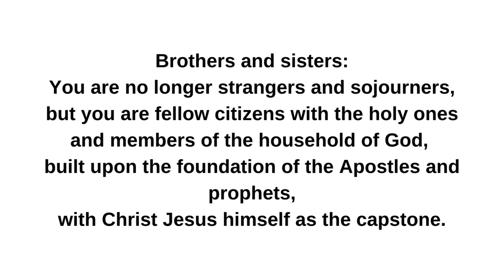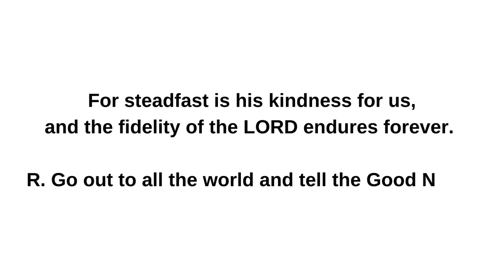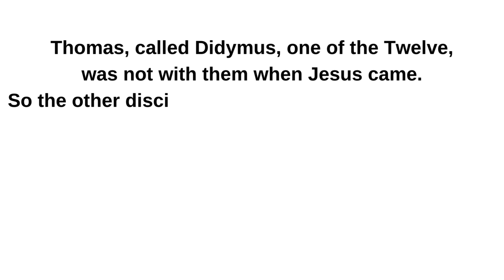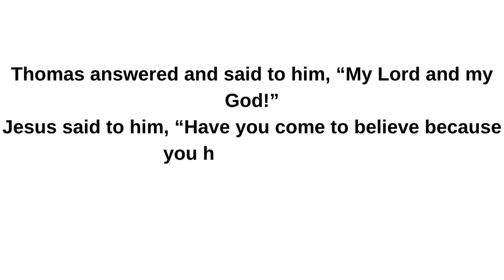07/03/2024 II Catholic Daily Mass Readings II Feast of Saint Thomas, Apostle Lectionary 593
Feast of Saint Thomas, Apostle
Lectionary: 593

Reading 1
EPH 2:19-22
Brothers and sisters:
You are no longer strangers and sojourners,
but you are fellow citizens with the holy ones
and members of the household of God,
built upon the foundation of the Apostles and prophets,
with Christ Jesus himself as the capstone.
Through him the whole structure is held together
and grows into a temple sacred in the Lord;
in him you also are being built together
into a dwelling place of God in the Spirit.
Responsorial Psalm
PS 117:1BC, 2
R. (Mark 16:15)  Go out to all the world and tell the Good News.
Praise the LORD, all you nations;
glorify him, all you peoples!
R. Go out to all the world and tell the Good News.
For steadfast is his kindness for us,
and the fidelity of the LORD endures forever.
Alleluia
JN 20:29
You believe in me, Thomas, because you have seen me, says the Lord;
blessed are those who have not seen, but still believe!
Gospel
JN 20:24-29
Thomas, called Didymus, one of the Twelve,
was not with them when Jesus came.
So the other disciples said to him, “We have seen the Lord.”
But Thomas said to them,
“Unless I see the mark of the nails in his hands
and put my finger into the nailmarks
and put my hand into his side, I will not believe.”
Now a week later his disciples were again inside
and Thomas was with them.
Jesus came, although the doors were locked,
and stood in their midst and said, “Peace be with you.”
Then he said to Thomas, “Put your finger here and see my hands,
and bring your hand and put it into my side,
and do not be unbelieving, but believe.”
Thomas answered and said to him, “My Lord and my God!”
Jesus said to him, “Have you come to believe because you have seen me?
Blessed are those who have not seen and have believed.”